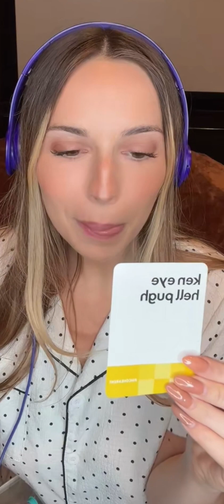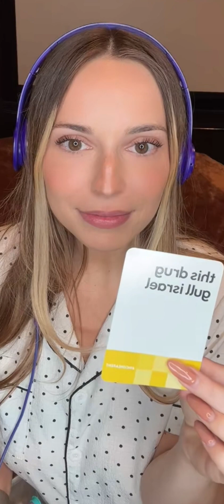Queen Pretty Periscope daily live 662